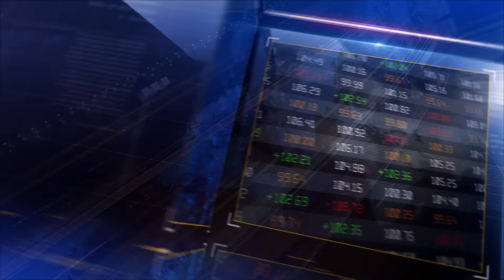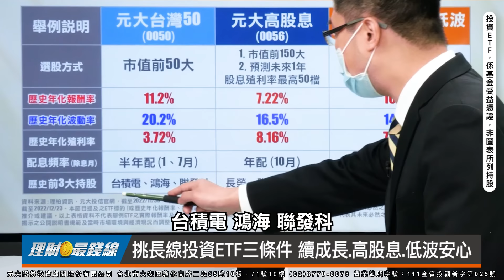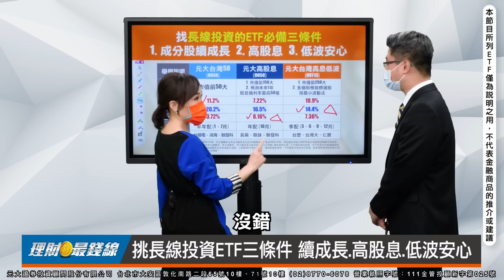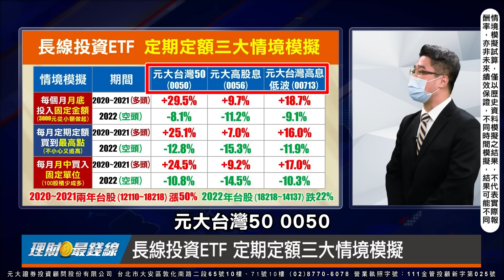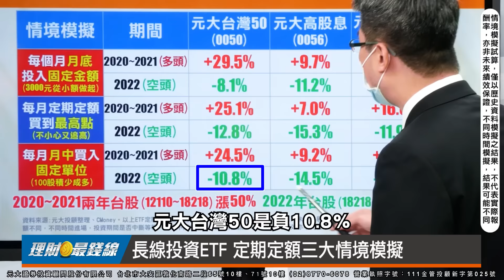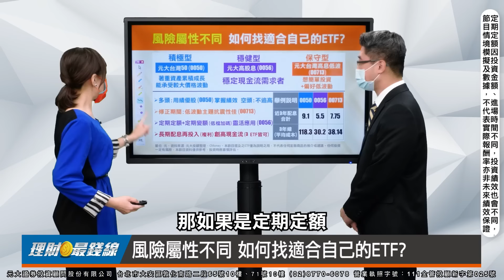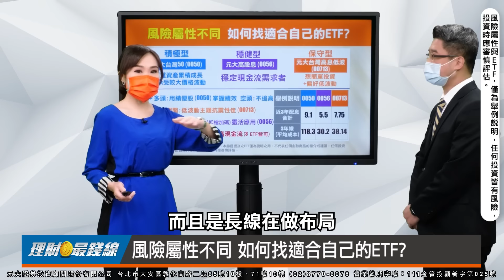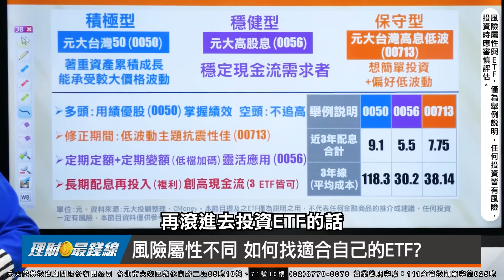｜第36集｜散戶挑選適合長線投資的ETF 必備三大條件! 【元大投顧財金頻道-理財最錢線】【主持人胡睿涵、來賓林蔚辰】20230115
中經院調查，25歲至34歲的年輕族群，投資ETF比重從10%大幅成長至將近50%，散戶挑選長線投資的ETF，必備哪三大條件？個性積極、穩健、偏保守，又該如何找出適合自己的ETF？下週國內外財經大事為您搶先掌握！敬請鎖定1/15(日)《理財最錢線》第36集精彩內容

來賓 元大投顧專業經理 林蔚辰

本集精彩重點：
00:00 散戶挑選適合長線投資ETF 必備三大條件
15:57 風險屬性不同 如何找適合自己的ETF?
23:16 投資人不可不知 下週國內外財經大事搶先報

參考新聞：
中經院發布2022退休調查 年輕人投資ETF比重大幅成長